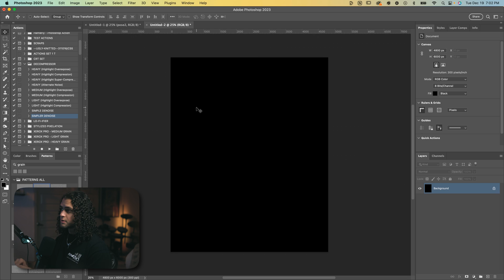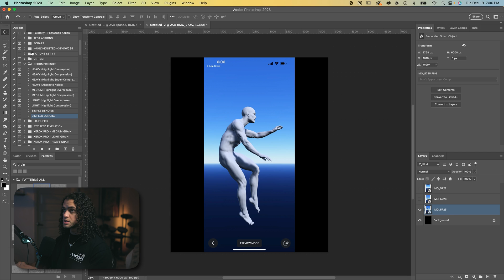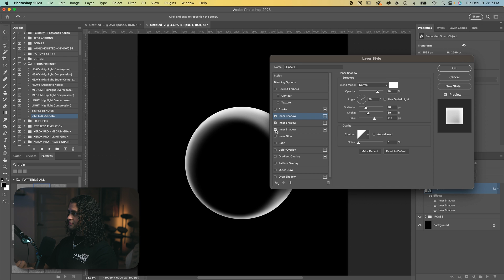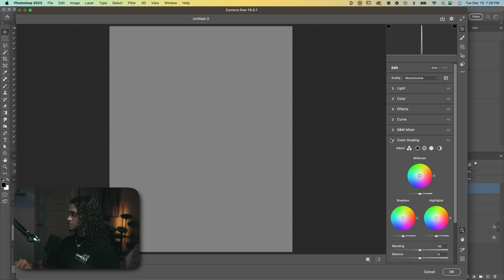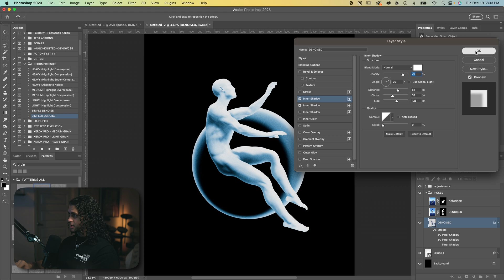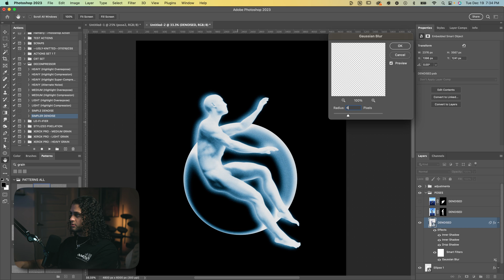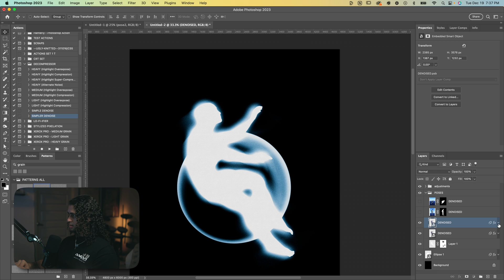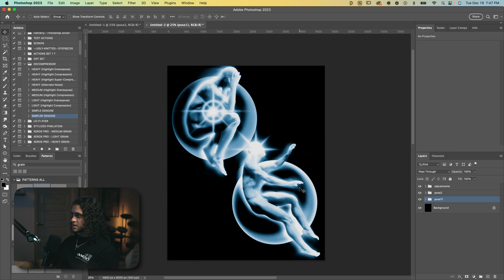Glowing Aura Figure Streetwear Design | Photoshop Tutorial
This radiant and aura-filled design trend is extremely captivating and easy to love. In this video I cover how to create that glowing silhouette/figure streetwear inspired design in Photoshop.